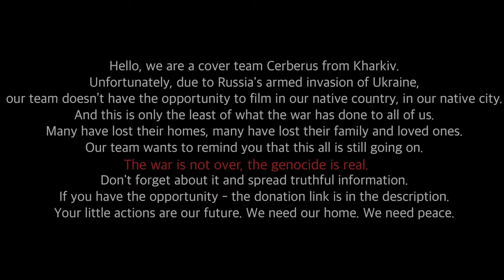[K POP TRAINING| VLOG] ITZY "UNTOUCHABLE" [ by Cerberus DC ]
Short story on how it goes: our training routine and work that we have while preparing 1 dance cover

If you want to support us to grow in quality of dance covers and creations

Main Line:
Chaeryeong - Julia (IG @j._jankovska)
Yuna - Yoon (IG @yoon__ya_)
Yeji - Jay (IG @def.jars)
Ryujin - Jiyong (IG @lk.g_kk)